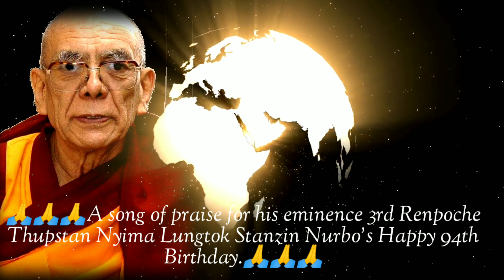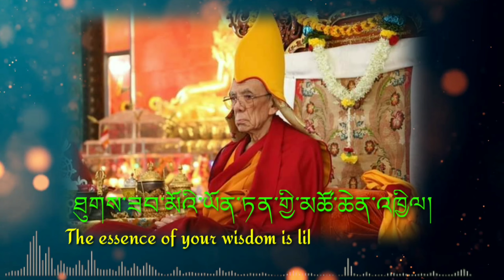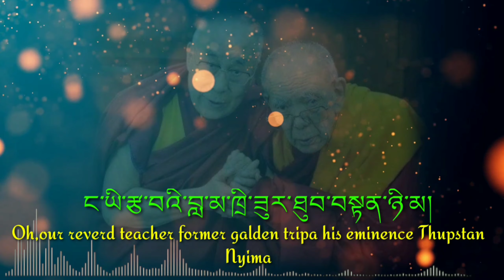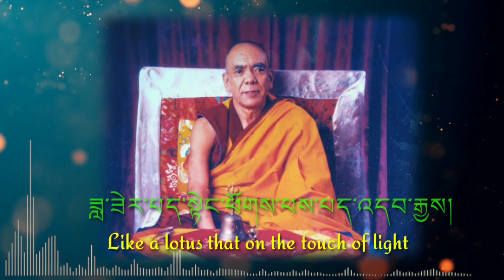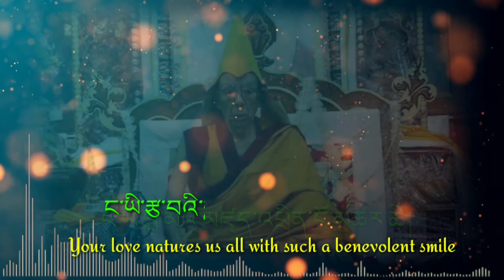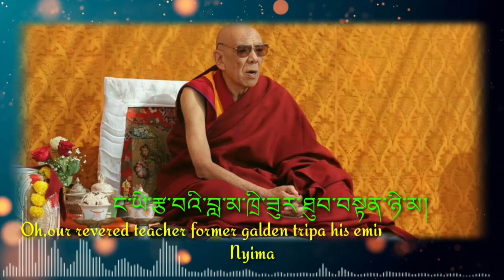🙏Happy 94th Birthday his eminence galdan thezur renpoche Thupstan Nyima (lungtok stanzin norboo)🙏